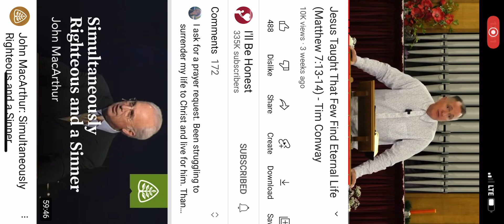Great sermon check